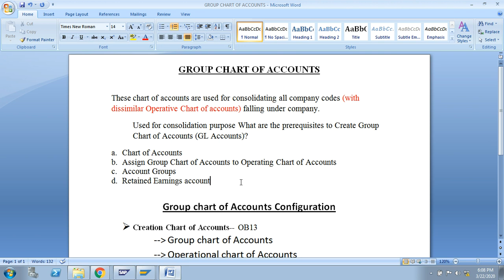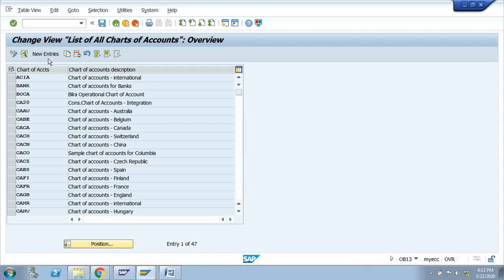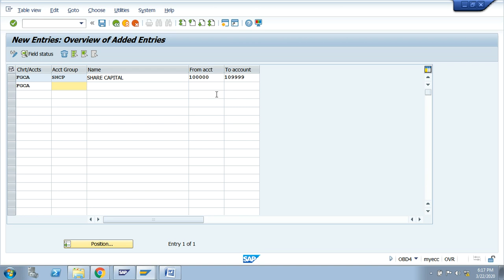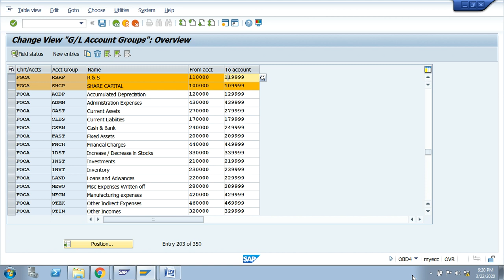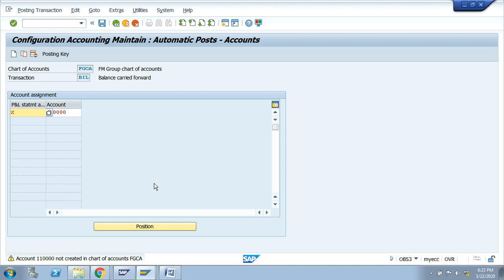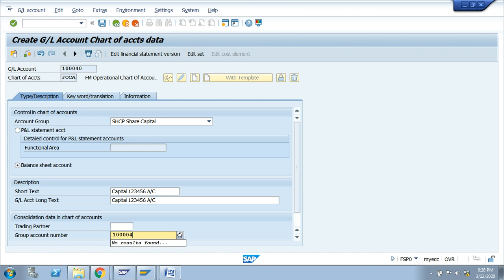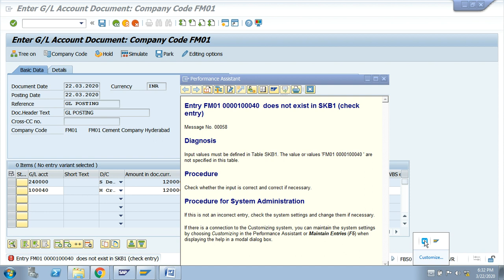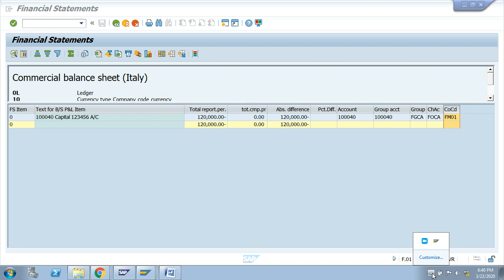SAP FICO Group chart of Accounts